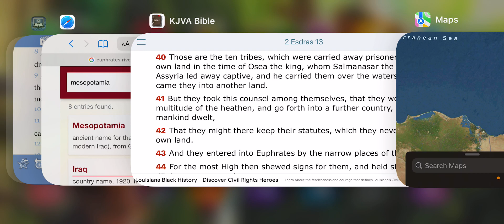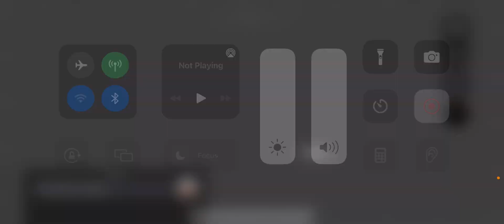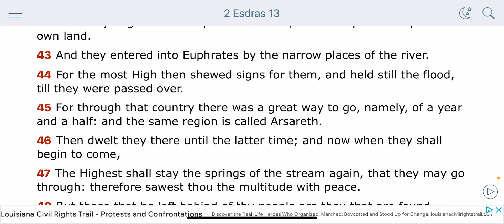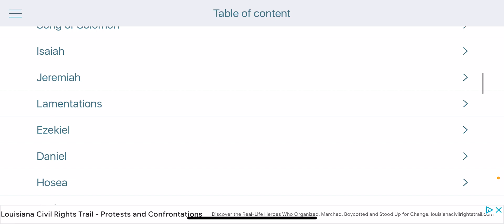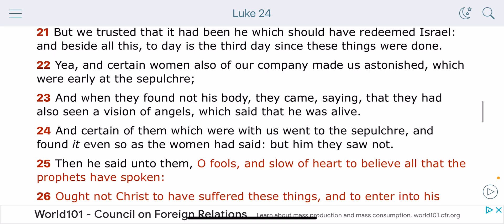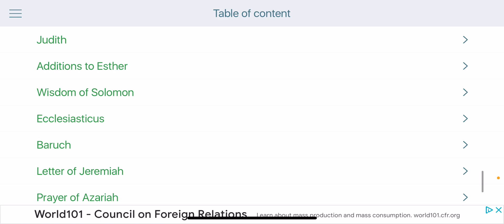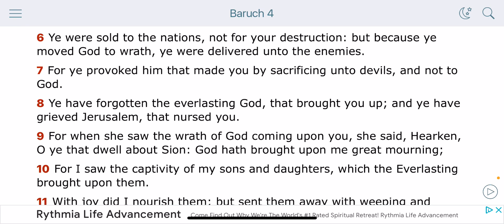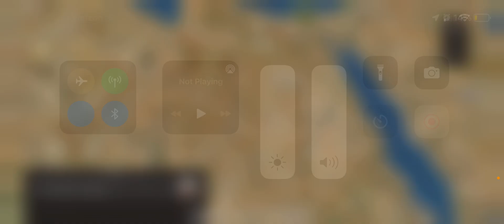Who Does The Land Of “Israel” Belong To????????